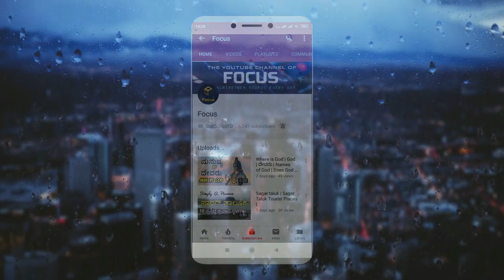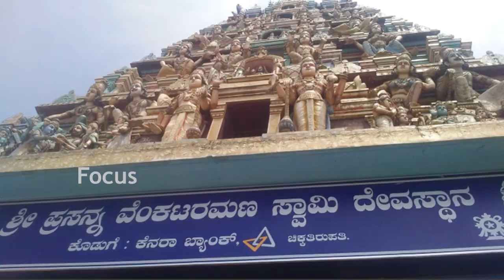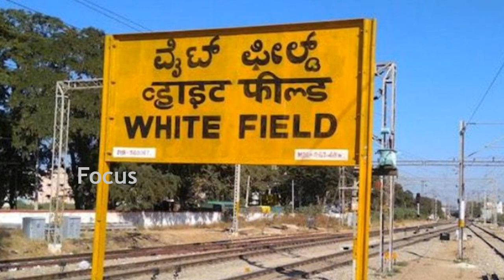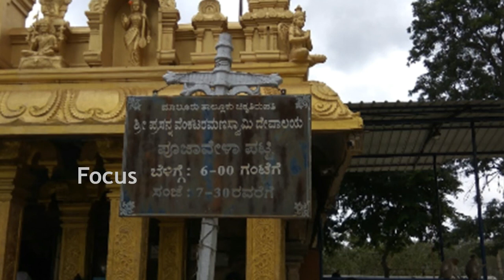Chikka Tirupati | ಚಿಕ್ಕತಿರುಪತಿ | Kolar | Malur | Tirupati Venkateshwara | Balaji | Kolar Tourism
ಚಿಕ್ಕತಿರುಪತಿ,